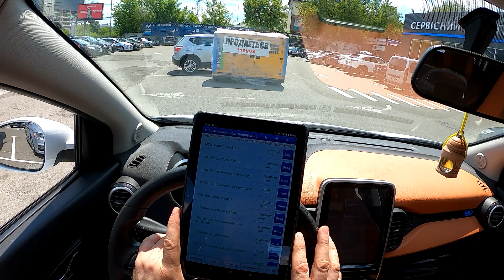Апгрейд батареи китайского электромобиля. Chery eQ1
🔋 Master Service Electro — специализированный сервисный центр для электромобилей и гибридов. ⁣⁣⠀